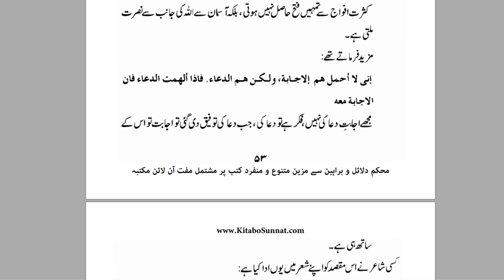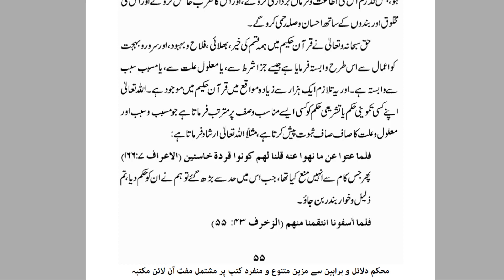Dua Awr Taqdir(Part 1) Chapter: 7دعا اور تقدیر - Dawa e Shaafi- By Dr. Farhat Hashmi